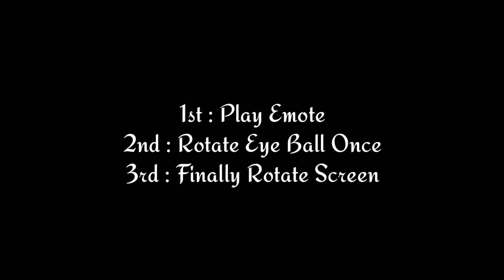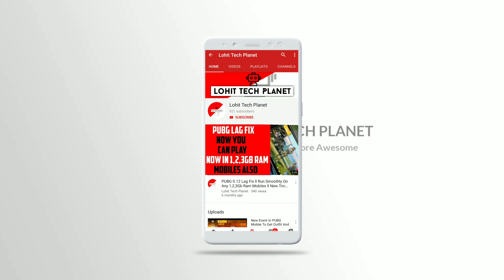Top 10 Pro Tips And Tricks #4 ll New Ledge Grab Tips And Tricks ll By Lohit Tech Planet.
Thanks For Opening Description.

How To Do Live Stream Like A Pro Without PC Or Laptop ll Stream Like A Pro Part-2.

🔥Likes : No Target🔥

🔥Let's Be Like Friends You Can Chat With Me In Insta After Doing Follow 😊🔥

This Is Lohit..

Signing Off..